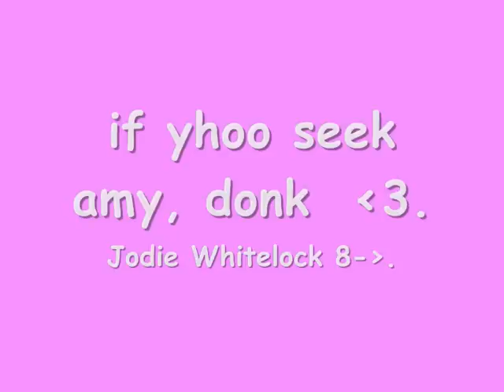if you seek amy jodie whitelock